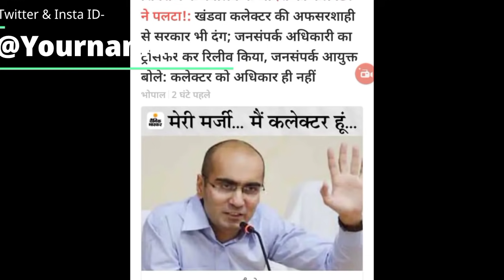Ias News From Madhya Pradesh Chattisgarh Not Following Government Shivraj Singh | Naman Sharma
Stay Blessed